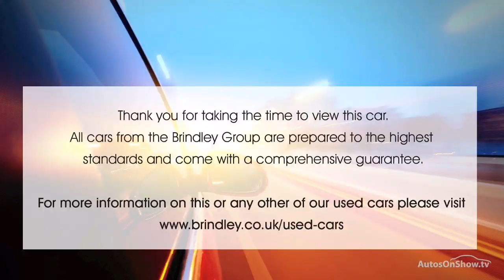HYUNDAI IX35 GDI SE NAV BLUE DRIVE WHITE 2015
2015 HYUNDAI IX35 GDI SE NAV BLUE DRIVE ESTATE PETROL, in WHITE